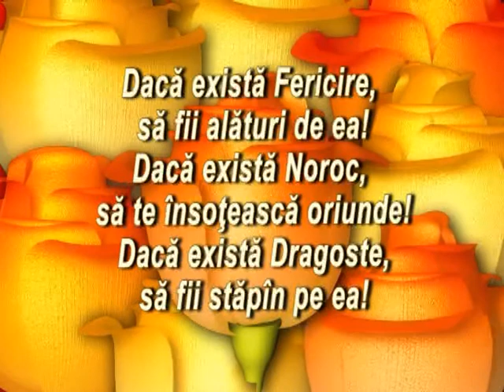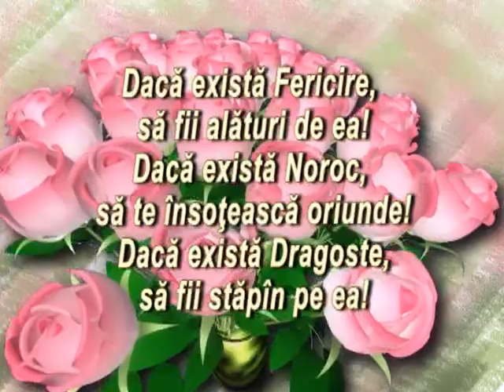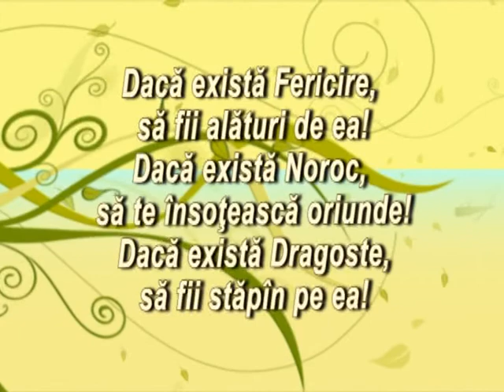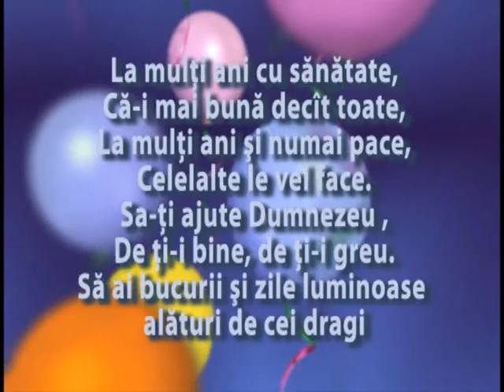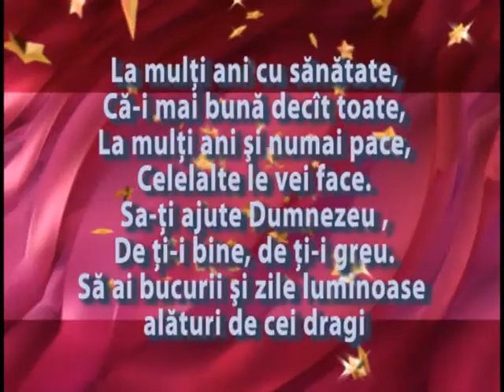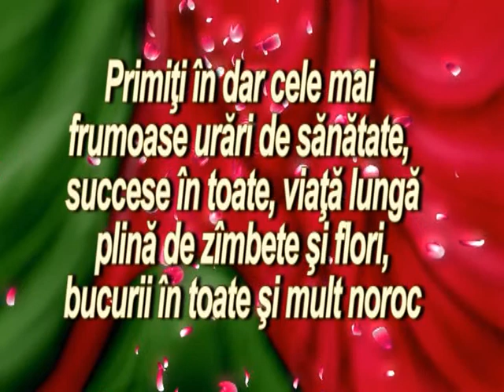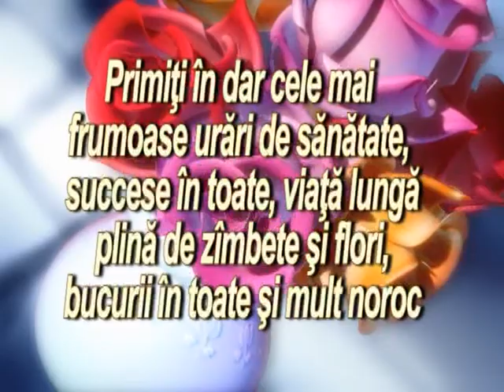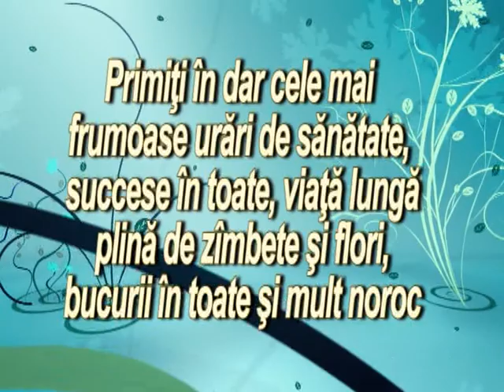Doina Constantinovici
02 02 12